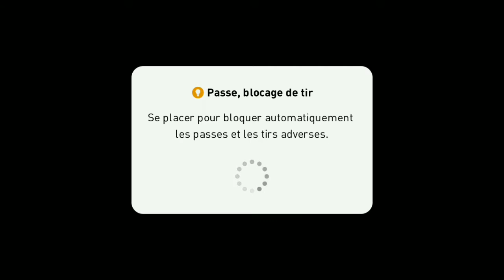PES2020 تعليق عربي روعة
free fire best player solo vs squad
rank

rank

ألعاب